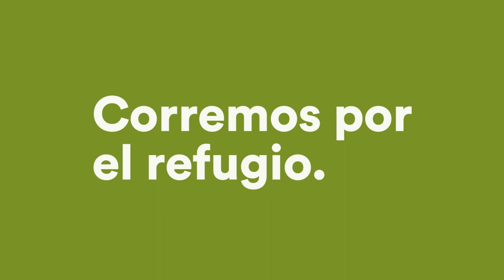Bilbao Refugio Virtual 2020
La crisis sanitaria no nos ha impedido que sigamos trabajando, por eso, este año correremos por el refugio. Y lo haremos de forma VIRTUAL entre el 10 y el 26 de julio en cualquier parte del mundo.